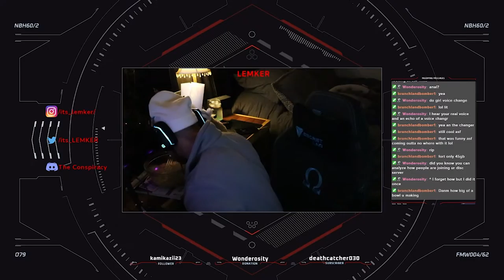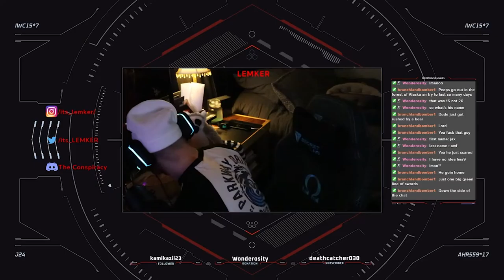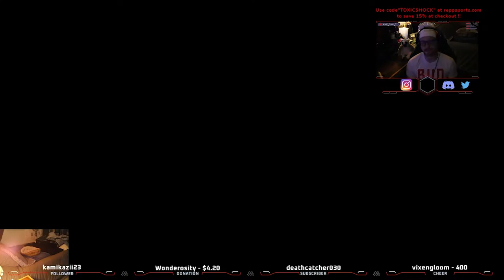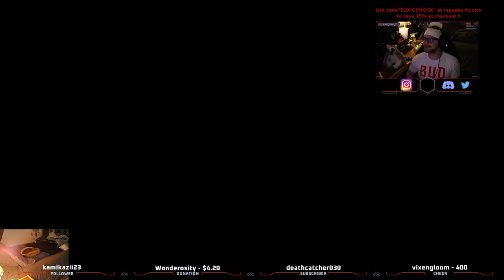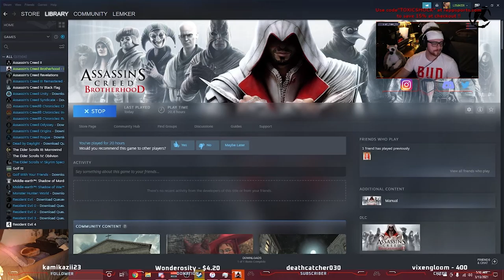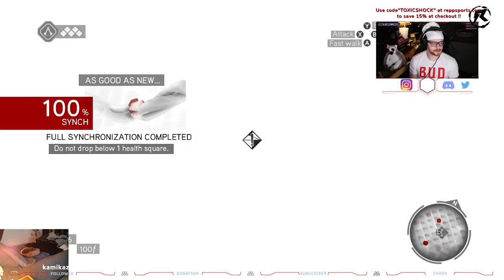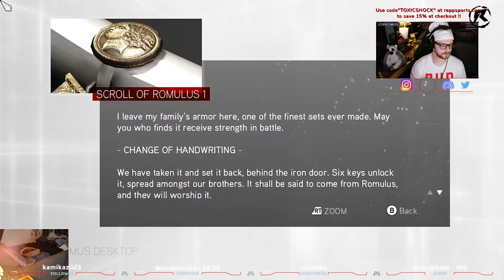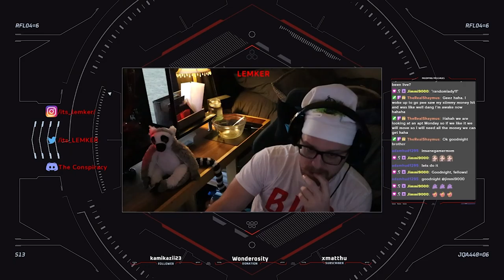Ezio sweet talking the ladies, once again || Assassin's Creed Brotherhood (1/5)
Do you need stream Alerts or Overlays? Use my Nerd or Die URL to get cheap and clean overlays!

Links to a playlist of songs everyone should hear at least once!!

The podcast releases every Friday at 4pm Est on YouTube, Apple Podcast, and Spotify!!